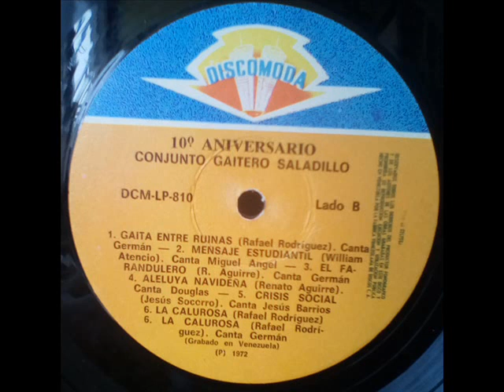Conj Saladillo=Crisis Social. 1972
Canta:Jesùs Barrios.
Autor:Jesùs Socorro.
Temporada:1.972
Tema Cedido por el ing:Rafael Sanchez.